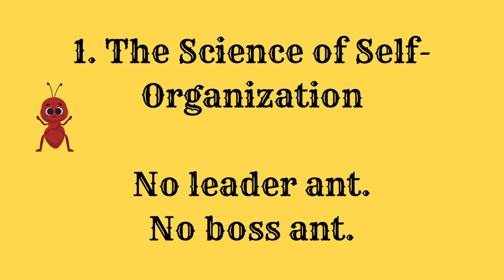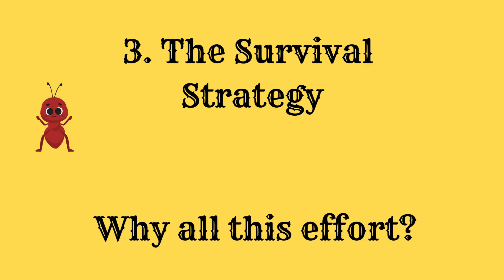Billy Bob Loves Science: Fire Ant Towers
What do fire ants know that we don’t?

These tiny engineers have the ability to stack their bodies into towers, float like cruise ships on rafts, and survive floods with a level of teamwork that would make any group project seem insignificant. In this talk—with a dose of country humor—Billy Bob breaks down the science of self-organization, physics, survival, and swarm robotics… all through the wild world of ants.

From bird flocks to Harvard’s Kilobots, from Darwin’s finches to insect mosh pits—discover how small creatures teach us big lessons.